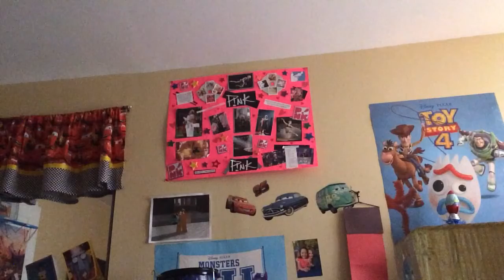Grandpa Skinny In The Television Room (Pt. 3)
Part i don’t know